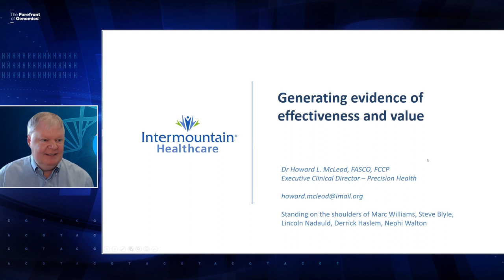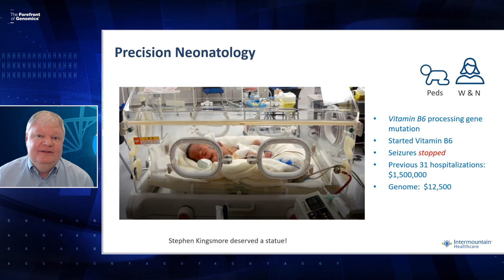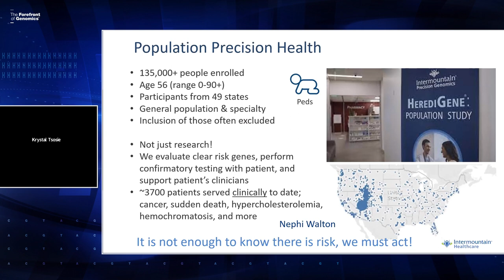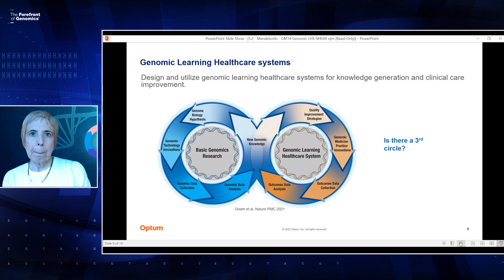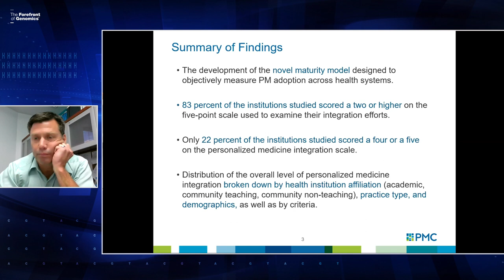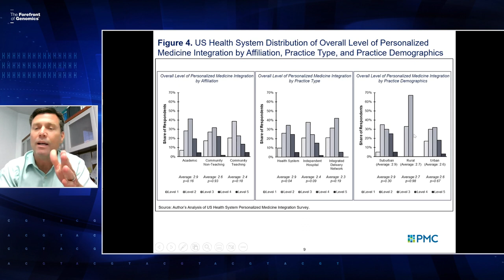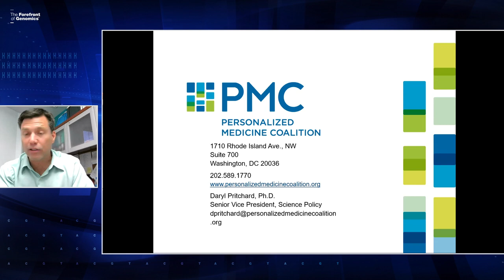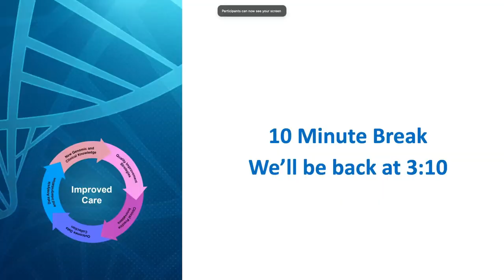GM XIV Session 5: Establishing and Sustaining gLHS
August 31 - September 1, 2022 - The National Human Genome Research Institute (NHGRI) sponsors its 14th Genomic Medicine meeting, Genomic Medicine XIV: Genomic Learning Healthcare Systems.  This meeting discusses progress and identifies generalizable solutions to the challenges of implementing genomic medicine we have encountered since the 2015 National Academy of Medicine's Genomics-Enabled Learning Health Care Systems workshop.

Moderators:
Erin Ramos, NHGRI
Krystal Tsosie, Vanderbilt University

Panelists:
Howard McLeod, Intermountain Healthcare
Nancy Mendelsohn, Optum Health Solutions
Daryl Pritchard, Personalized Medicine Coalition

Chapters:
0:00 - Opening Remarks (Pat Deverka)
0:23 - Session 5 Format (Erin Ramos)
1:10 - Generating Evidence of Effectiveness and Value (Howard McLeod)
16:54 - Genomic Learning Healthcare Systems and Payers (Nancy Mendelsohn)
30:04 - Progress in the Integration of Personalized Medicine and Developing Common Metrics (Daryl Pritchard)
45:45 - Panel Discussion